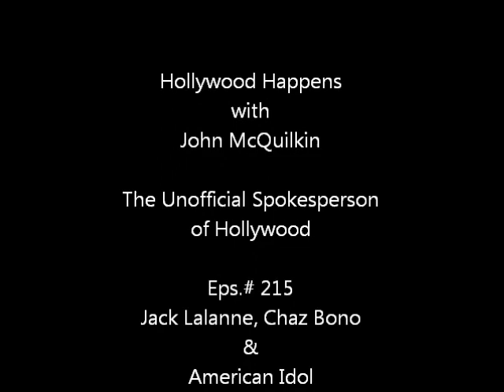Becoming Chaz New Documentary on Oprah Winfrey's Own Network, American Idol & Jack Lalanne RIP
Chaz Bono new documentary "Becoming Chaz" on Oprah Winfrey's Own Network, American Idol's new Judges Jennifer Lopez & Stevn Tyler and fitness guru Jack Lalanne's death are discussed in this epsiode #215 of Hollywood Happens.  Weekend Box Office results and Celebrity Birthdays are all covered in this episode of Youtube's very first and longest running enterainment show Hollywood Happens.

John McQuilkin - Hollywood Happens
The Unofficial Spokesperson of Hollywood

As a Top Real Estate Agent and Realtor to the Stars specializing in High End Luxury Home Properties and Estates for sale in Beverly Hills, Hollywood Hills, Sunset Strip, Studio City, Sherman Oaks, Encino, Valley Village and Van Nuys DRE# 01338501